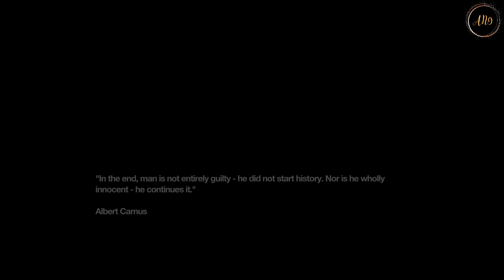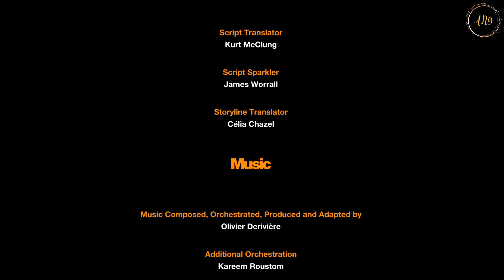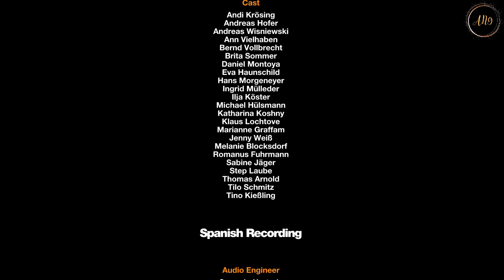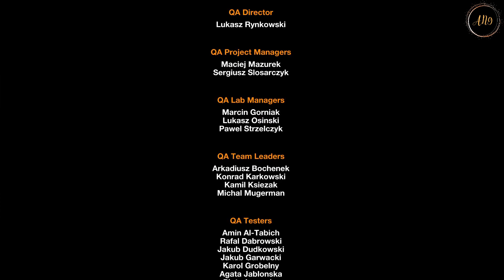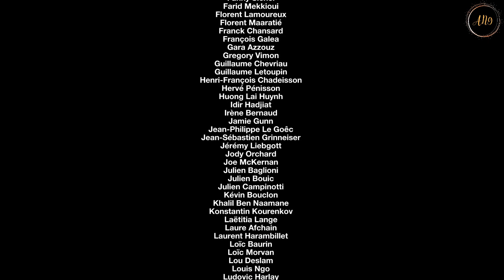Remember Me : Episode 2 (Macrowave)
✓ Remember Me (Windows)
Offered by (DONTNOD Entertainment)

✓ Theme
(Action, Sci-Fi, Fantasy)

✓ Available Audio
(English, German, French, Italian, Spanish)

✓ Available Subtitles
(English, German, French, Italian, Russian, Polish, Portuguese, Spanish, Chinese)

✓ (Rated 16+ for Violence and Bad Language)

✓ Ratings
83% (Steam)
65% (Metacritic)
5.9/10 (IGN)
7/10 (GameSpot)
68% (PC Gamer)

Device- Laptop
Lenevo Z51 - 70
i5-5200U CPU @ 2.20GHz, 2.20GHz
Intel HD Graphics 5500
8GB Ram